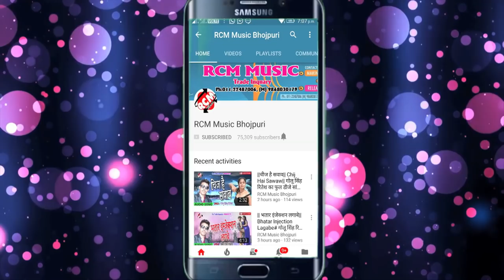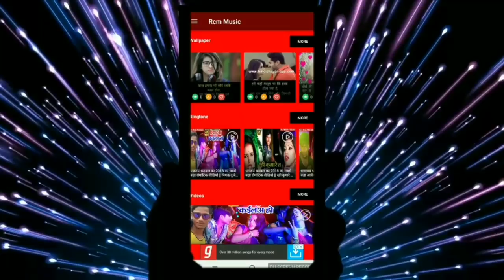Ram Raghaw का 2019 का फाडू आर्केस्टा सांग || तोर लटकल बा ता डेराला न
Title: Tor Latkal Ba Ta Derala Na
Singer: Ram Raghaw
Lable: RCM Music
Lyrics: Ram Raghaw
Video Director:
DOP: